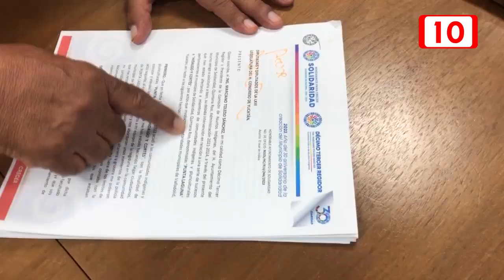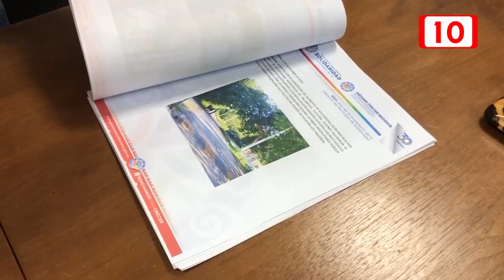Chano Toledo califica como ilegal la intervención de las autoridades de Valladolid en Solidaridad